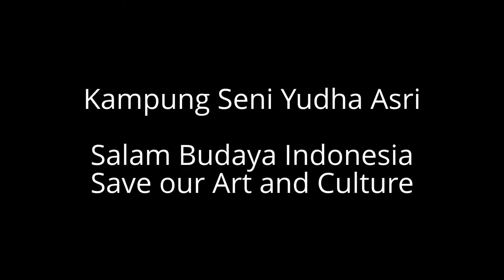Rampak Bedug-Yudha Asri di @Penyambutan Pemain Arsenal di Senayan, Jakarta 13/7/2013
Rampak Bedug-Sanggar Yudha Asri dalam Penyambutan Pemain Arsenal di Lapangan PSSI, Senayan, Jakarta 13/7/2013. Informasi Telp. 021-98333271 / 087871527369